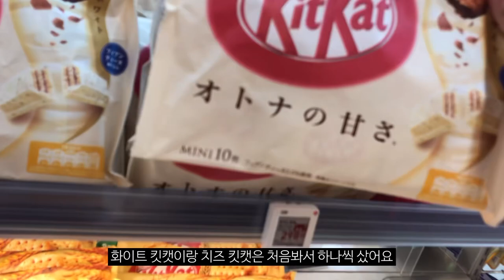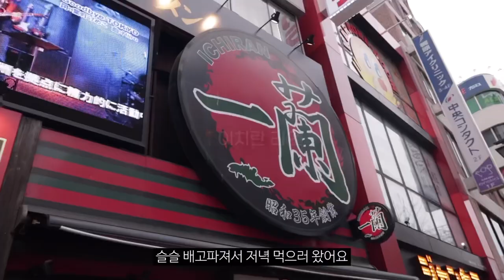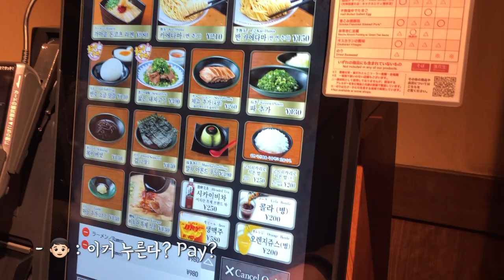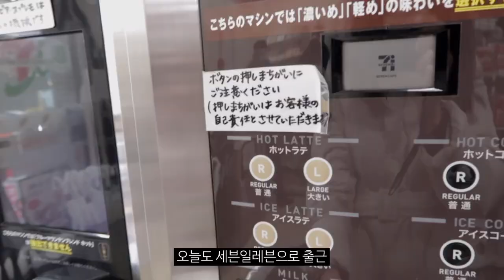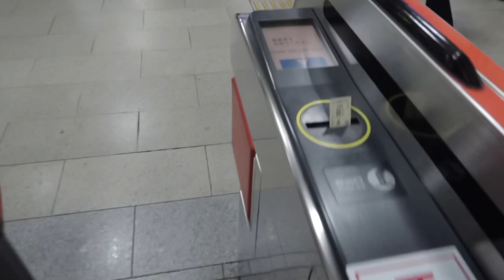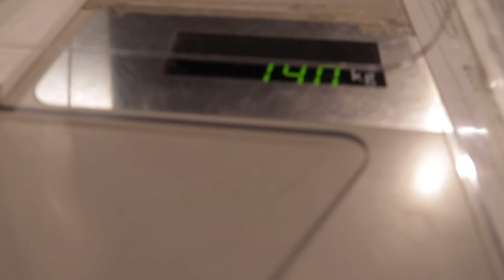🇯🇵 후쿠오카 2박 3일 여행(下) - 맛집 뿌시고 버버리 코트 18만원에 득템 한 날🙊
여러분🫶🏻
지난 주에 이어서 후쿠오카 영상을 가져왔어요!

이번 여행은 음식도 음식이지만
버버리 코트를 득템해서 기분이 너무 좋아요🙈

소매 부분에 커피 자국이 있긴해서
드라이클리닝 맡겼거든요!
완전히 없어졌음 좋겠다,,,🥲

아무튼 오늘도 영상 보러와주셔서 감사해요❤️
즐거운 주말 저녁시간 보내세요!

🫧BGM